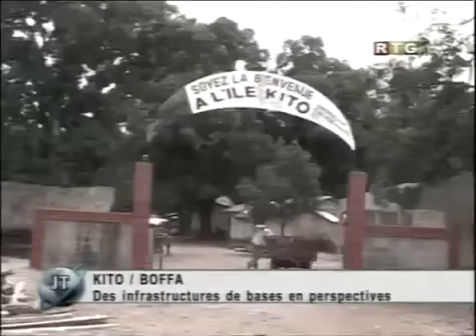Le JT du 20/07/2016 de la RTG de koloma